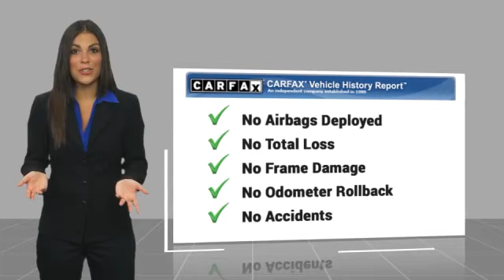2021 Toyota Tacoma Orange CA U40831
2021 Toyota Tacoma SR5 V6

1400 North Tustin Ave.